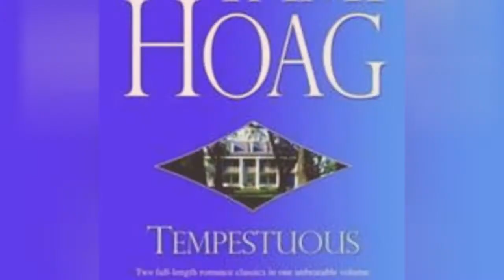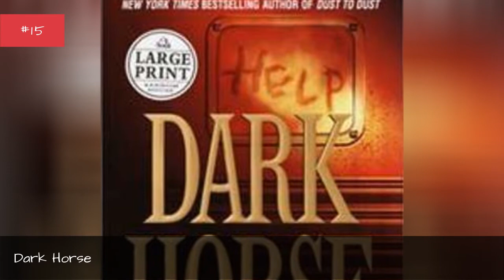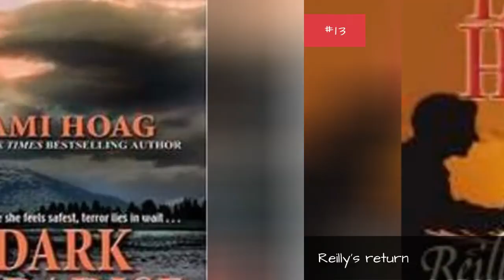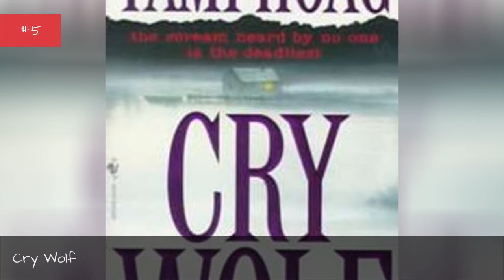The Best Tami Hoag Books ➊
List of the best Tami Hoag books, ranked by voracious readers in the Ranker community. With commercial success and critical acclaim, there's no doubt that Tami Hoag is one of the most popular authors of the last 100 years. If you're a huge fan of her work, then vote on your favorite novels below and make your opinion count. This poll is also a great resource for new fans of Tami Hoag who want to know which novels they should start reading first. The books on this list are romantic thrillers, and do not disappoint. With memorable characters and excellent storytelling, there's no reason why you shouldn't check out her work if you're a big reader.The list you're viewing is made up of a variety of different books, including Ashes to Ashes and Dust to Dust. What are Tami Hoag's best novels? Vote on this list and help us definitively answer that question. more
0:00 - Intro
0:00:08 - The Tami Hoag Omnibus
0:00:19 - The Last White Knight
0:00:30 - Straight from the Heart
0:00:41 - Sarah's Sin
0:00:48 - Tempestuous/Restless Heart
0:01:00 - Still Waters
0:01:14 - Magic
0:01:26 - Dust to Dust
0:01:41 - Heart of Dixie
0:01:52 - Dark Horse
0:02:06 - Keeping company
0:02:13 - Reilly's return
0:02:20 - Dark paradise
0:02:37 - A thin dark line
0:02:48 - Kill the Messenger
0:02:59 - The Alibi Man
0:03:09 - Ashes to Ashes
0:03:25 - Lucky's Lady
0:03:32 - Deeper then the Dead
0:03:44 - Cry Wolf
0:03:53 - Prior bad acts
0:04:03 - Heart of gold
0:04:10 - Night sins
0:04:17 - Guilty as sin